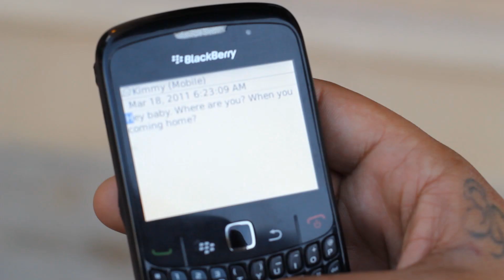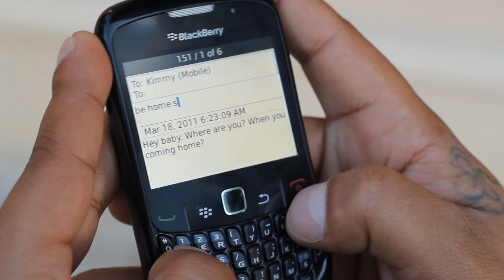Yung Berg "Loving You Like Me" OFFICIAL MUSIC VIDEO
Another smash record off the highly acclaimed mixtape MR. WARD